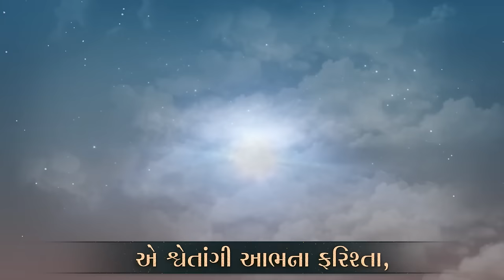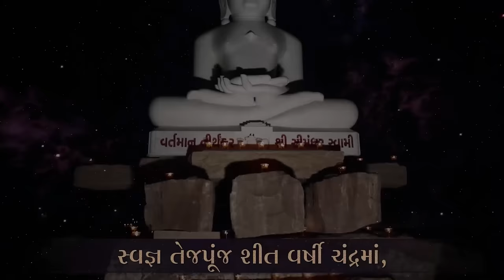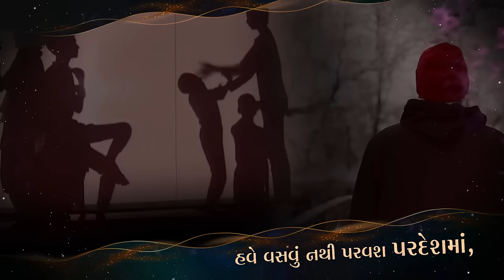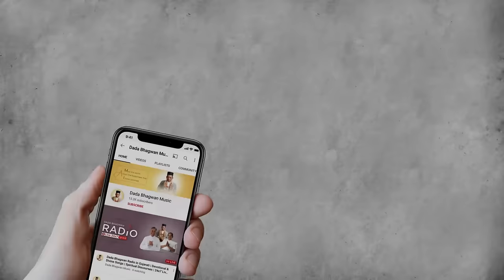Ae Shwetangi Aabhna Farishta | Dada Bhagwan Spiritual Songs | Kaviraj Special Songs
“એ શ્વેતાંગી આભના ફરિશ્તા” ભક્તિ પદમાં શ્વેતાંગી ફરિશ્તાઓ દ્વારા મહાવિદેહ ક્ષેત્રમાં શ્રી સીમંધર સ્વામીને સંદેશો મોકલાવી મોક્ષનું નિયાણું પાકું કરીયે.

Through the devotional song “Ae Shwetangi Abhana Farishta”, let us make firm inner resolution to attain Moksha (Salvation) by sending messages through little white angels.